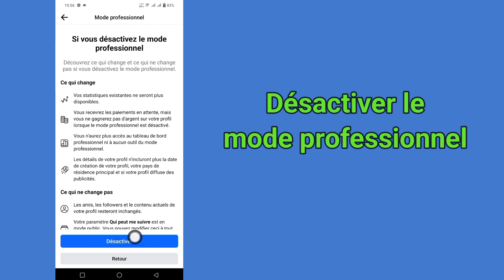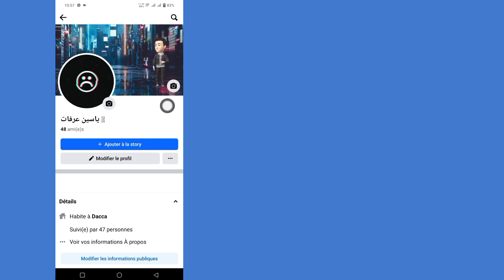Comment verrouiller officiellement un profil Facebook ? (2024) | Verrouiller le profil Facebook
Ici, dans cette vidéo, je vais vous montrer comment verrouiller officiellement le profil Facebook.  C’est une méthode très simple et facile.  Regardez cette vidéo et découvrez comment verrouiller officiellement le profil Facebook.

 Comment verrouiller officiellement le profil Facebook.  Veuillez suivre toutes mes instructions à l'écran.

 Autres requêtes connexes :

 comment verrouiller officiellement le profil Facebook en 2024, verrouiller le profil Facebook, comment verrouiller le profil Facebook, verrouiller le profil Facebook, comment verrouiller le profil Facebook officiellement 2024,
 comment verrouiller le profil Facebook sur iPhone,
 comment verrouiller le profil Facebook sur un téléphone Android, comment verrouiller le profil Facebook 2024, comment verrouiller officiellement le profil Facebook,

 cette chaîne ne promeut ni n'encourage aucune activité illégale, tous les contenus fournis par cette chaîne sont uniquement destinés à des fins éducatives.  clause de non-responsabilité en matière de droit d'auteur en vertu de l'article 107 de la loi sur le droit d'auteur de 1976, une « utilisation équitable » est autorisée à des fins telles que la critique, les commentaires, les reportages d'actualité, l'enseignement, l'érudition et la recherche.  L'utilisation équitable est une utilisation autorisée par la loi sur le droit d'auteur qui pourrait autrement constituer une violation.  une utilisation à but non lucratif, éducative ou personnelle fait pencher la balance en faveur d’une utilisation équitable.